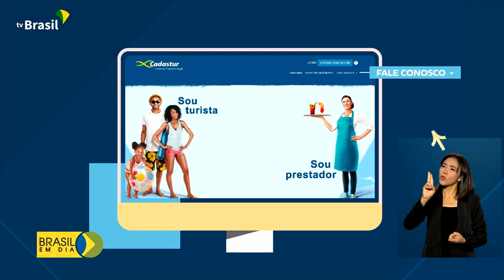Turismo | Festas juninas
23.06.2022 - Hoje tem arraiá em Caruaru (PE), uma das maiores festas juninas do país. Os tradicionais festejos de Santo Antônio, São João e São Pedro voltaram e estão a todo vapor! Após 2 anos parados por conta da pandemia e considerados os mais importantes e populares do país, os eventos devem movimentar cerca de R$ 2 bilhões na economia. Essa é a estimativa do Ministério do Turismo. Veja na reportagem de Luciana Collares de Holanda.